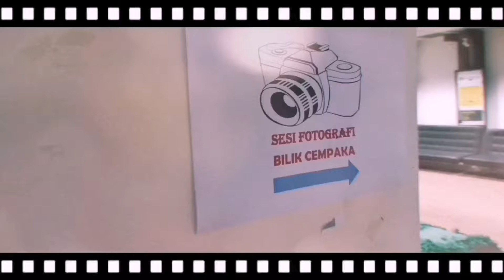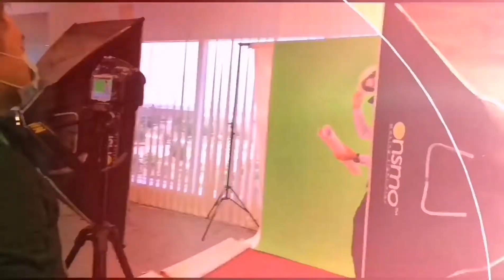Photoshoot Teaser | Intake MyPolycc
Annyeong yoreubeun (hi everyone) !

This video is about our team doing photoshoot before promote intake mypolycc... so this is Some how the making of. for everyone who most want to know how our team create idea intake poster, video etc.. So lets join Intake Mypolycc 1 Malaysia!

Hope everyone enjoy k watching my video 🤭

ABOUT ME:
Hello! My name is Iera Munirah. I am an Malaysia and works as video creator, influencer & Designer.